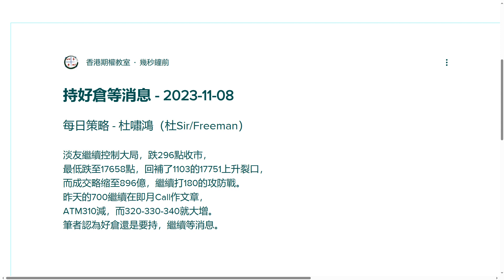持好倉等消息 - 2023-11-08 - 杜嘯鴻 每日策略 語音版 - 香港期權教室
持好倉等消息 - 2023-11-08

淡友繼續控制大局，跌296點收市，
最低跌至17658點，回補了1103的17751上升裂口，
而成交略縮至896億，繼續打180的攻防戰。
昨天的700繼續在即月Call作文章，
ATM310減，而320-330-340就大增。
筆者認為好倉還是要持，繼續等消息。

*11月新課程! 股票期權入門講座 / Stock Option Introduction*

港股疲弱已有一段時間，估計還會持續，在悶市中其實可以利用期權獲利，各位學員可以溫故知新，或介紹親友來聽聽「股票期權入門講座」，了解如何操作期權。

新課程「股票期權入門講座 / Stock Option Introduction」將於11月18日（週六）舉辦，上半場介紹期權知識，下半場以實戰個案講解股票期權操作，簡單易明，有別於傳統期權招式的教授方法，非常適合期權初哥。

新課程推廣價：HKD 800（標準價HKD 1,000）
課程送一本《期權Long & Short》或一套《投機者 - The Speculators》中英雙語套裝

學員推薦親友報讀本課程，可獲贈1堂每月策略堂/MS（價值HKD 1,200），可自由選擇參與現場或網上課程，了解杜Sir對今後市況的期權策略。

如有查詢，請致電 俊謙 Frandix Chan (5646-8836) / 阿藝 Richmond Lai (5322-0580)